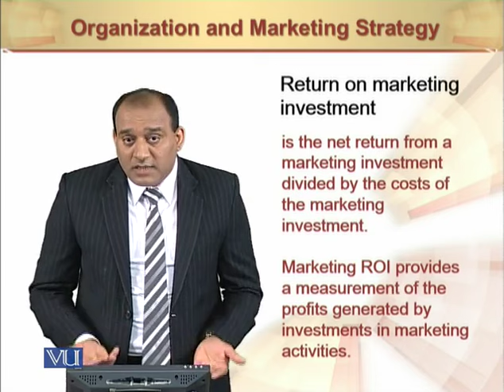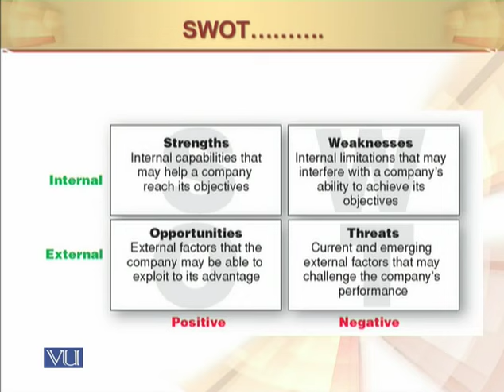Return on Marketing Investment | Principles of Marketing | MGT301_Topic046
Return on Marketing Investment
by Mr. Rizwan Saleem